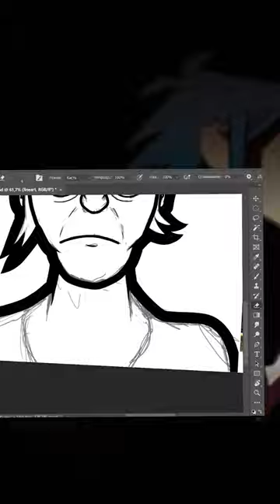Murdoc Niccals Gorillaz Art